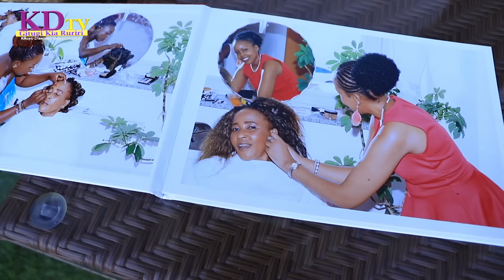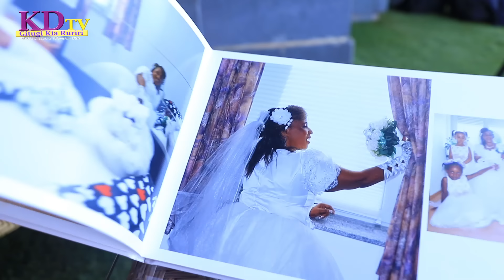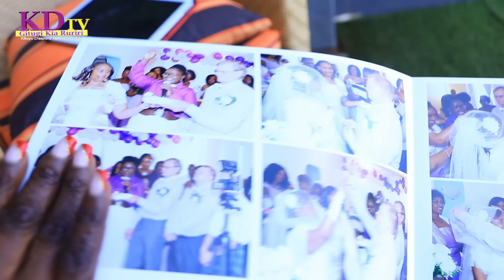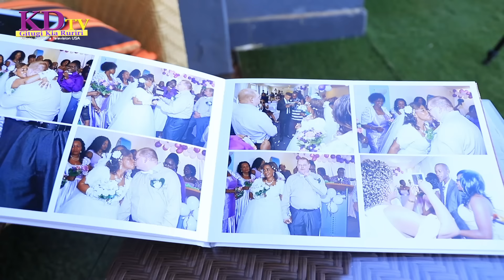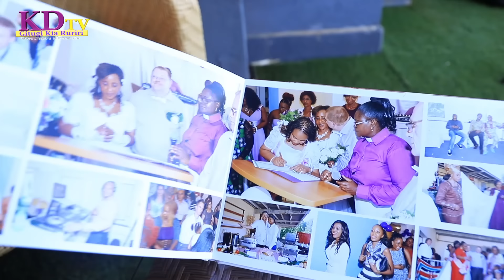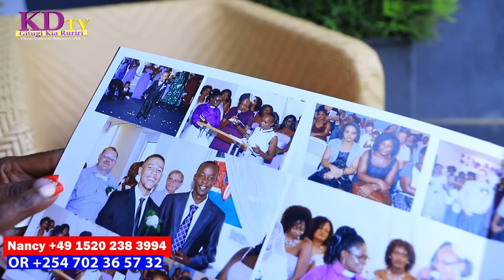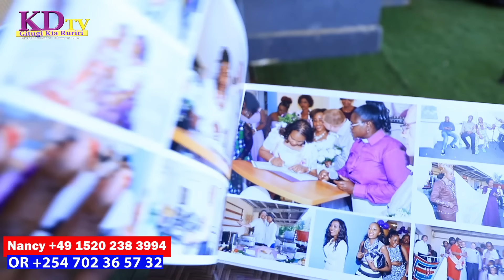NIMEJIUZA KIMWILI KENYA NA GERMANY, FOR 45YRS,NIMEUA,NIMEHARIBU BOMA . MZUNGU ALIKATAA NAMIMI